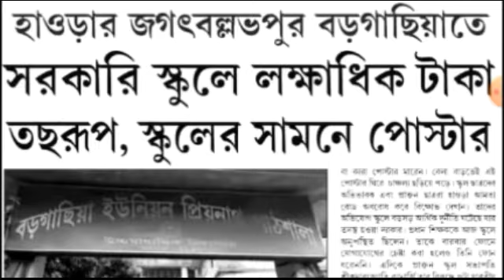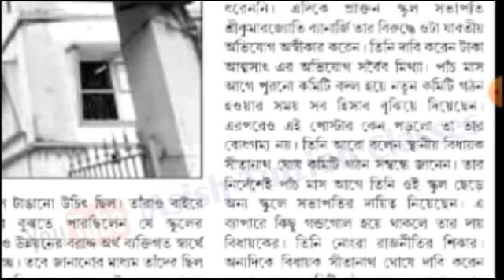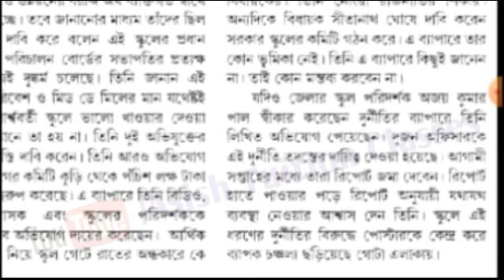Big Breaking : সরকারি স্কুলে লক্ষাধিক টাকা তছরুপ : স্কুলের গেটে পোষ্টার : big scam in WB govt school